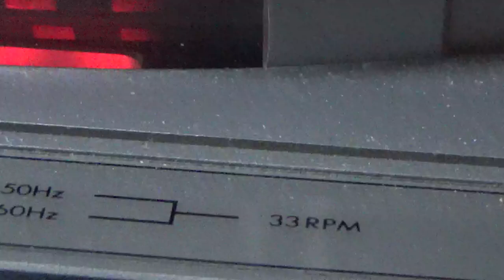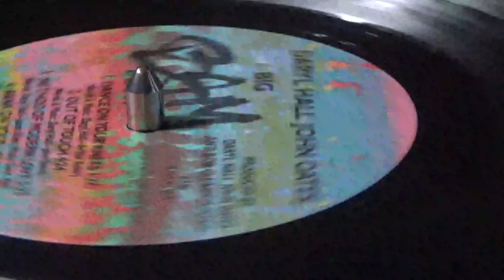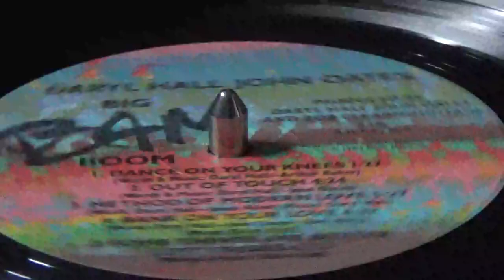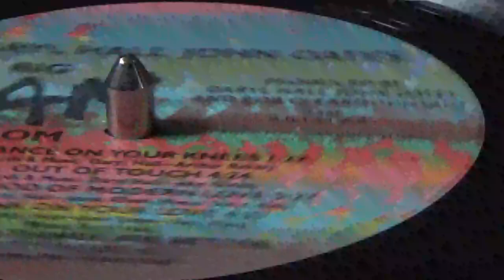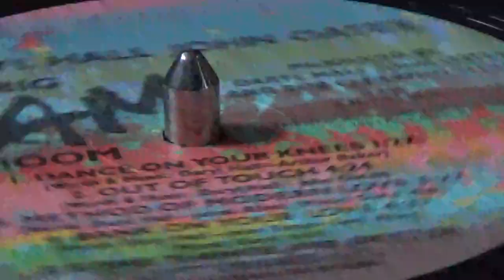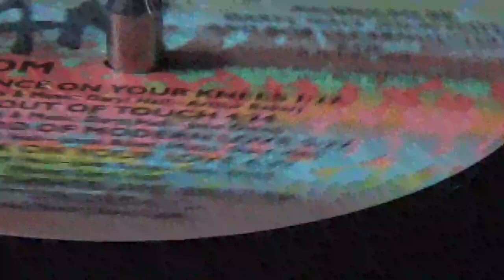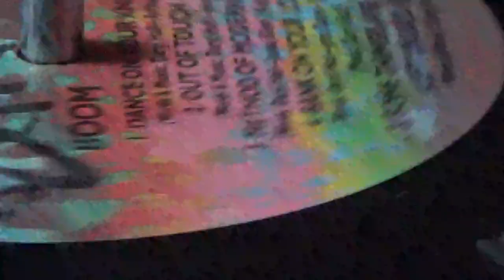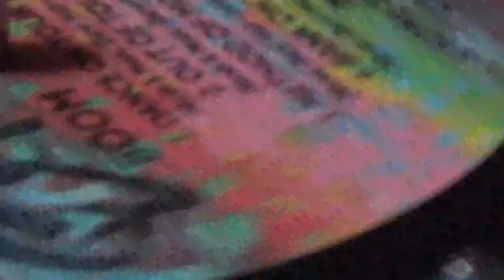Popular Music 60s, 70s, 80s, 90s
Brad Willett - Cameraman.